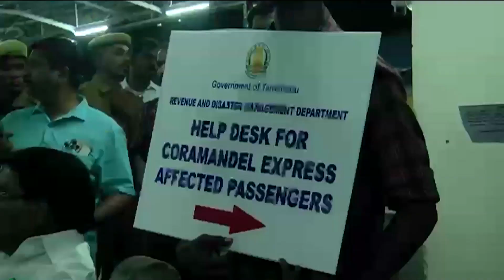Hon'ble ministers visit Central Railway Station